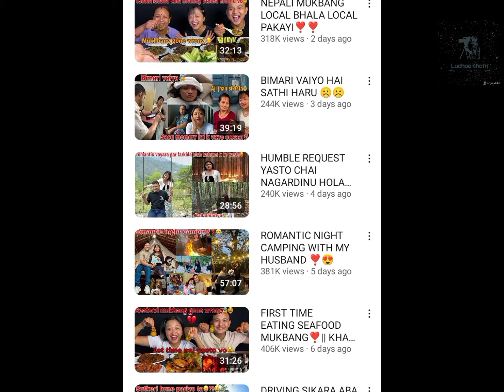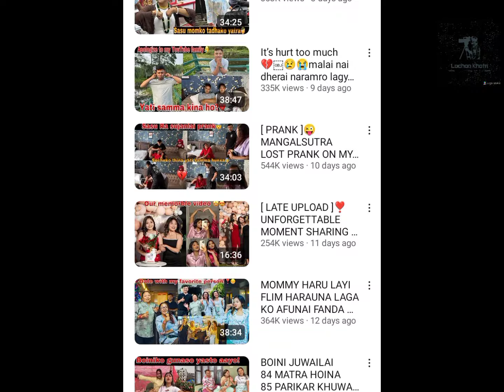Sunita Rai Shrestha a Nepali Sourav Joshi for all Nepalese .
Will Sunita Rai Shrestha be said as a Nepali Sourav Joshi ?